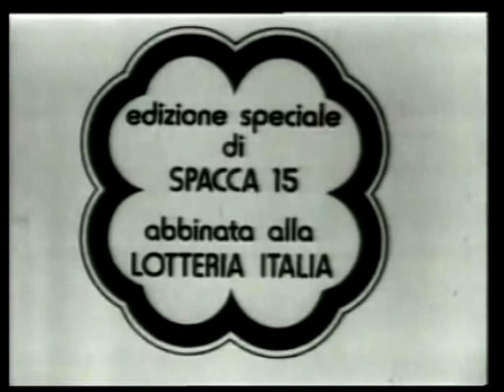PAOLA TEDESCO BATTICUORE [SIGLA UN COLPO DI FORTUNA 1975]